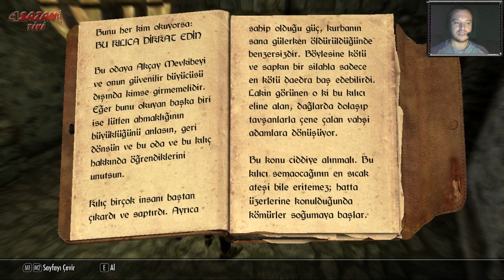SKYRIM (Türkçe - Modlu) 66. Bölüm | "Fısıldayan Leydi"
Başlık: The Elder Scrolls V: Skyrim
Tür: Rol Yapma Oyunu
Geliştirici: Bethesda Game Studios
Yayımcı: Bethesda Softworks
Çıkış Tarihi: 11 Kasım 2011
Türkçe Yama: Oyun Çeviri Ekibi

66. Bölüm
Part 66